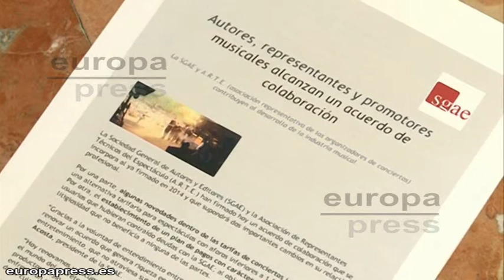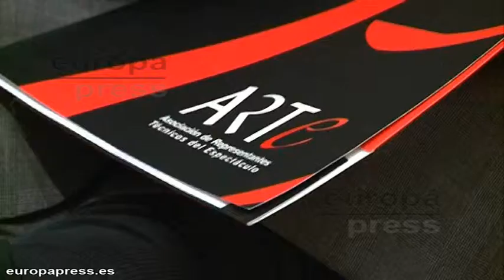SGAE y A.R.T.E explican su nuevo acuerdo de colaboración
Imágenes del concierto del grupo valenciano Brida en la SGAE. En este evento han explicado su nuevo acuerdo de colaboración con A.R.T.E.